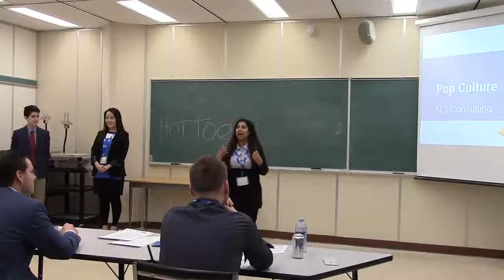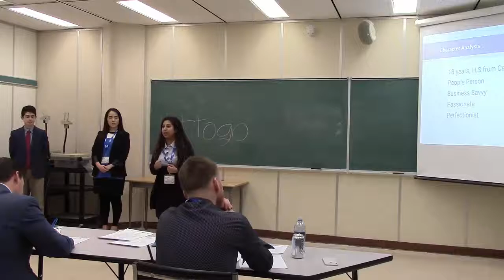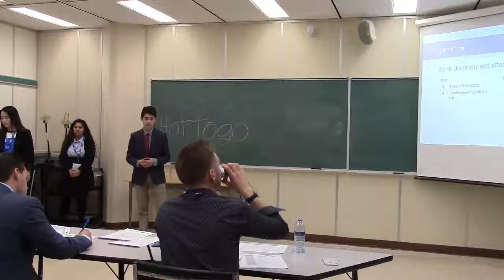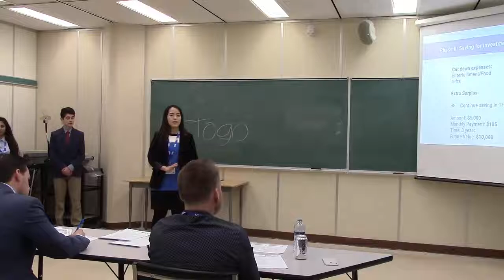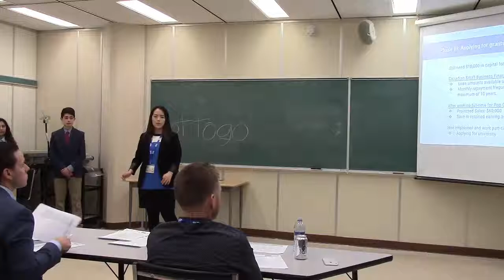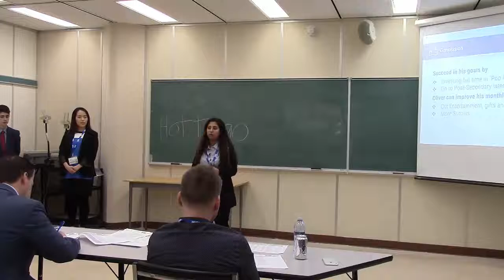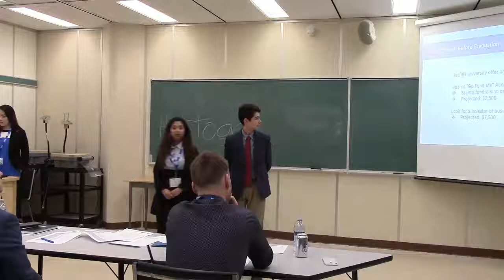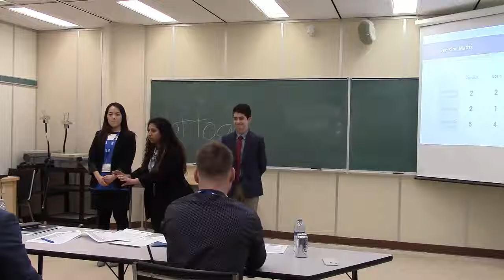SBTA 2017: Personal Finance - Campbell Collegiate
Watch students from Campbell Collegiate present a personal finance case study to a panel of judges, at the SBTA 2017 High School Business Case Competition.